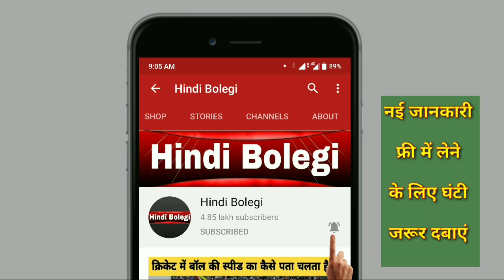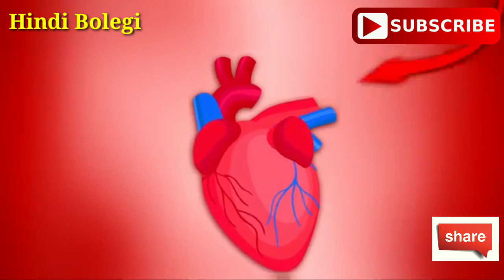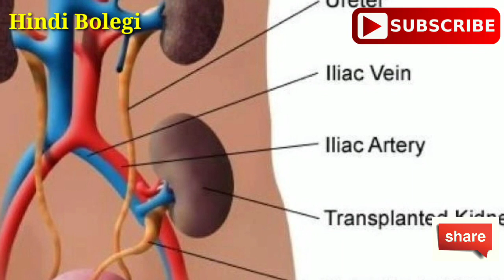क्या बुरी परिस्थिती में जिंदा बचने के लिए पेशाब पीना सच में सुरक्षित है ? Should we drink urine ?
हेलो दोस्तों,

हो सकता है कि आपके साथ ऐसा कभी नहीं हुआ हो लेकिन क्या पता आप कभी न कभी इतनी बुरी परिस्थिति में फंस जाए कि ना आपके पास खाना हो ना पानी.
अगर आपको ऐसी परिस्थिति में बहुत ज्यादा प्यास लग जाए तो क्या आपको ऐसे में अपना पेशाब पी लेना चाहिए ?
क्या जिंदा बचने के लिए पेशाब पीना सच में सुरक्षित है ?
इस वीडियो में हमने आप लोगों को पेशाब के बारे में पूरी जानकारी दी है ।

कुत्ते अंगूर क्यों नहीं खा सकते ?

धन्यवाद।